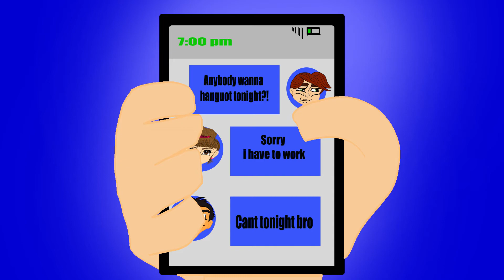LETS PLAY FORTNITE ALL DAY!!! EPISODE 9 FIRST TIME LIVING ALONE part 1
ALICIA RELATES!!
WHAT S YOUR EXPIRIENCE LIVING ALONE CAN YOU RELATE TO THE VIDEO?!
SORRY I HAVENT UPLOADED IN A WHILE SOME PERSONAL THINGS CAME UP

CREATED BY MVMUNIVERSE